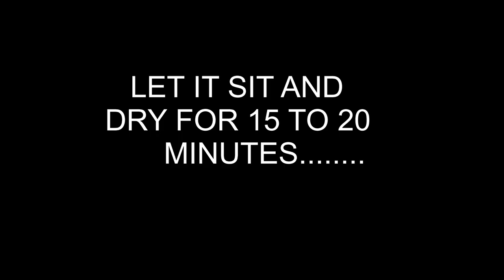Applying knock down texture in the guest room ~ cottage remodel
In this video we continue work on the guest room. We applied knock down texture to the walls. It's a quick and simple process using the Central Pneumatic hopper we originally bought from Harbor Freight. I suggest you tarp everything you don't want to get sprayed. He got it on the doors, which we knew would happen, but I quickly wiped them off. He replaced all of the outlets and switches afterwards so we didn't worry about getting it on them.